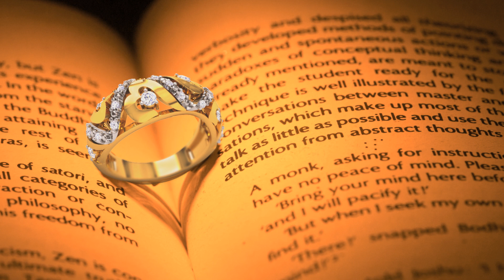The Perfect Gift for the Person You Love More than Anybody Else